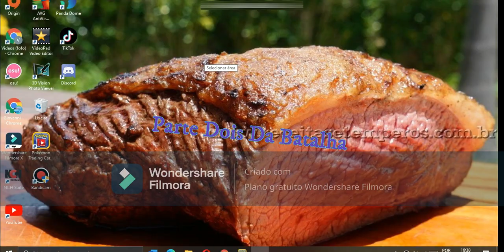Pokemon Online- Primeira Batalha Parte 2